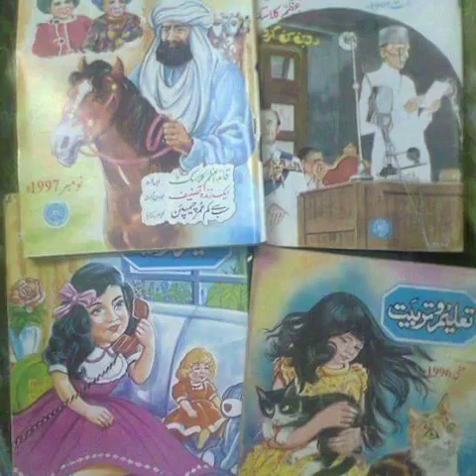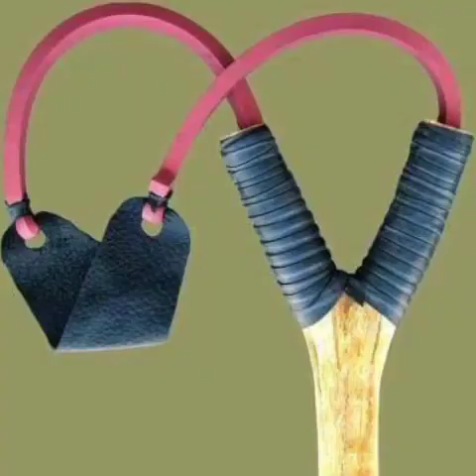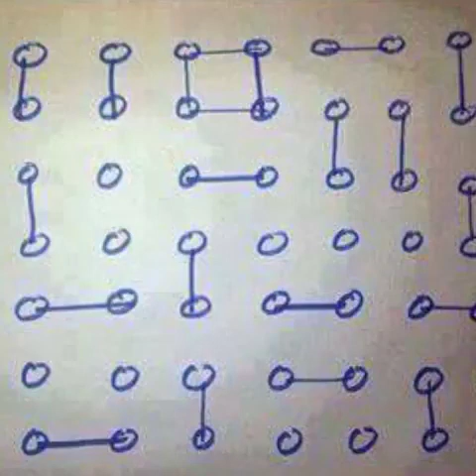Old is Gold 🥇